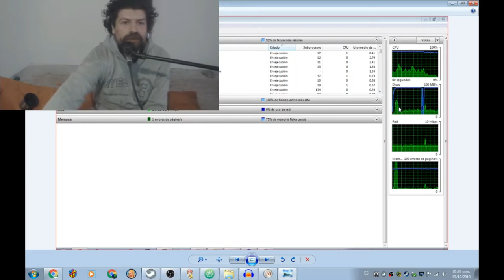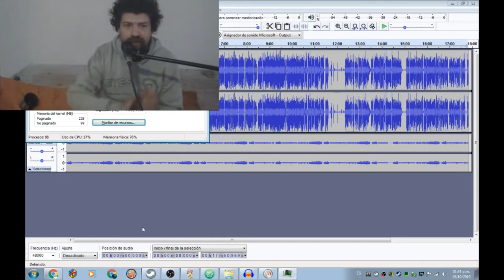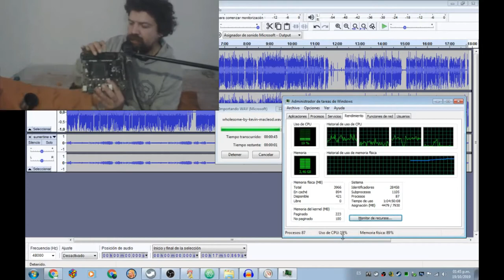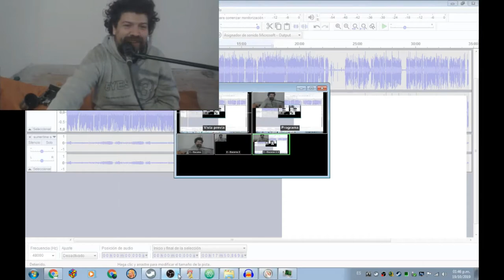La importancia del SSD en un ensamble gamer (y de cualquier PC)